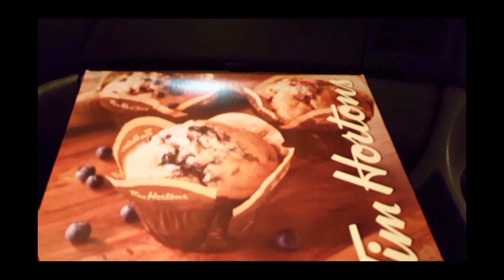Lunar Eclipse/ Super Blood Wolf Moon Eclipse / Myths and Superstitions / vlog 12